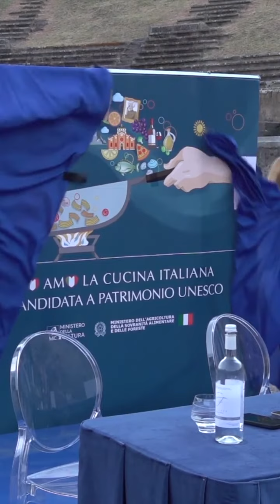Lollobrigida - Lavoriamo per far cresce la nostra amata Italia (06.08.23)